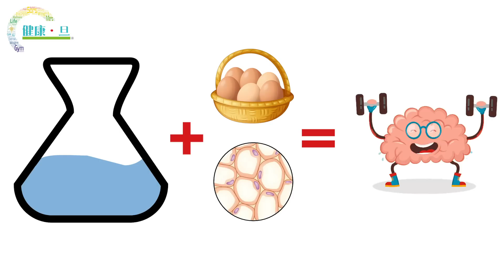同身體SAY個HI 學習快樂記憶法 - 鄭丹瑞《健康旦》同身體SAY個HI Part 1 (CC中文字幕)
旦哥帶大家認識人腦結構，學習快樂記憶法，一同聽聽他的分享。